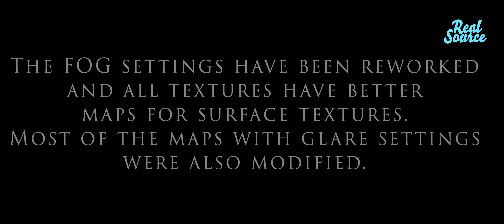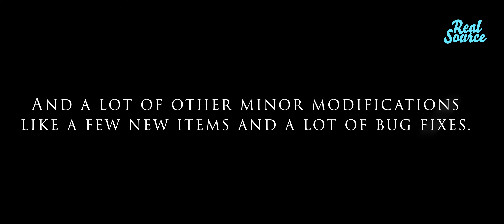RealSource REALISTIC RTX pack 1.2 RELEASED - Complete overview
My PC specs:
3840x2160px 4K display
32GB RAM
GeForce RTX 2060 OC